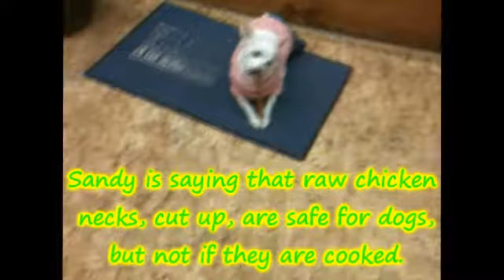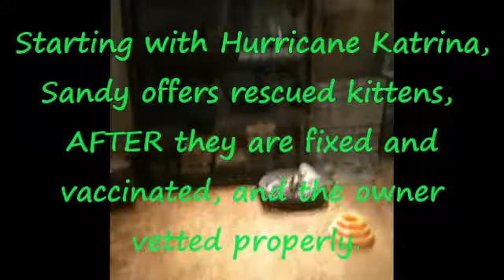A Very Well Dressed Doggie, at Pet Cottage, Do Watch at 2:22 minutes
Scene of my earlier Coconut and the Band of Little Dogs, Pet Cottage, we find Georgette dressed very nicely.  She'll be attending the Erotic Art Show all decked out soon.